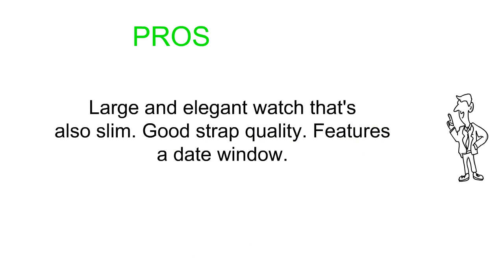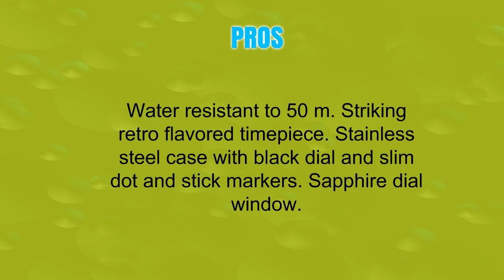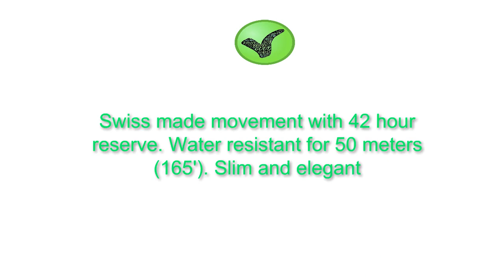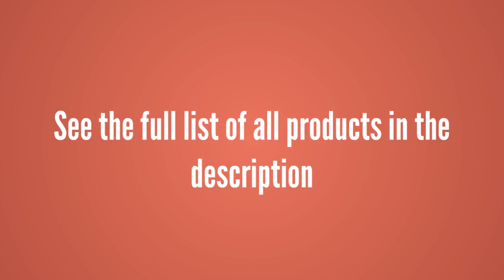Hamilton Watches Reviews - Top Hamilton Watches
3. Hamilton Mens Jazzmaster Thinline - H38511553
2. Hamilton Unisex Ventura - H24411732
1. Hamilton Intra-Matic Silver Dial Leather Mens Watch H38455751